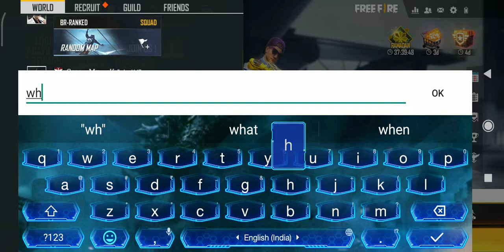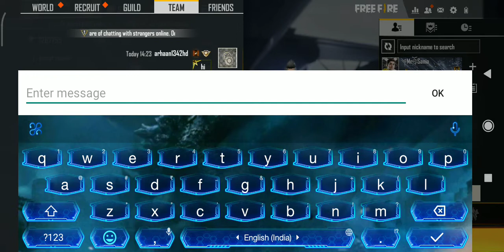ok now pro and im pranking🔥🔥